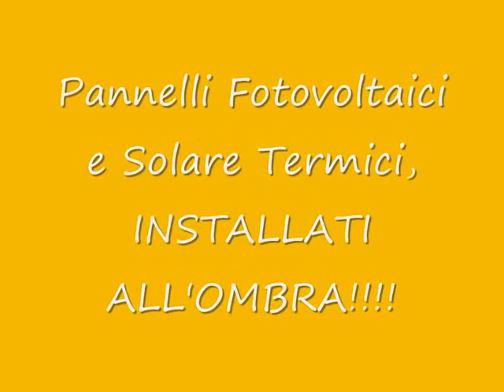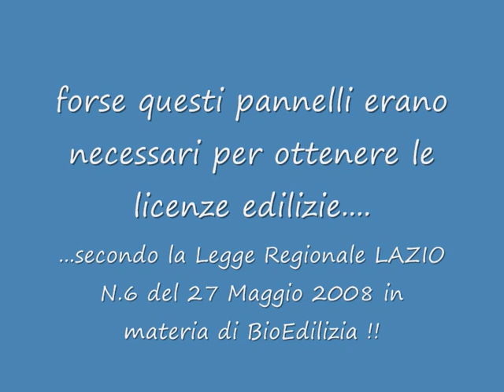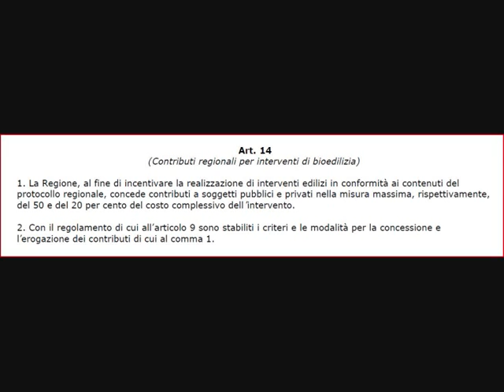Pannelli solari e fotovoltaici installati all'ombra di un palazzo.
Energie Rinnovabili al servizio del cemento.